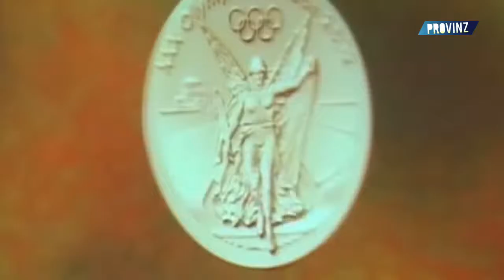Un premio per gli atleti della provincia di Roma